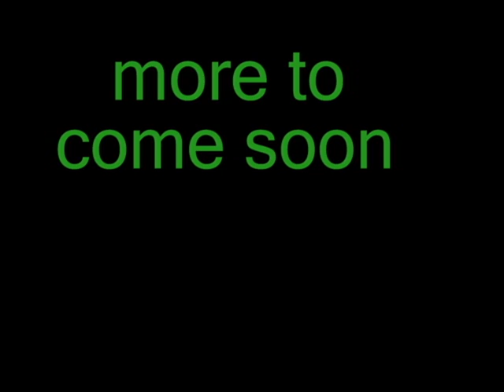Nocturnal Decisions 2009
this is just what i remember seeing off the top of my head.